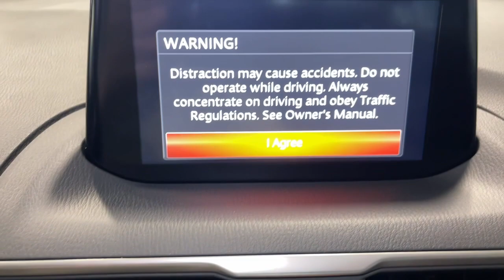2018 Mazda Mazda3 Orem, Provo, American Fork, Lindon, Pleasant Grove 23175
Jet Black Mica Used 2018 Mazda Mazda3 Touring available in Orem, Utah at Orem Mazda. Servicing the Orem, Provo, American Fork, Lindon & Pleasant Grove, UT area.

Orem Mazda
55 E. University Pkwy

2018 Mazda Mazda3 Touring Jet Black Mica FWD SKYACTIV 2.5L 4-Cylinder DOHC 16V 6-Speed AutomaticbrbrSAVE BIG!!! Final markdown pricing. This price cannot be combined with any other offer.